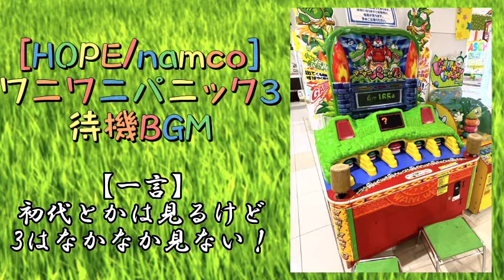[HOPE/namco]ワニワニパニック3 待機BGM